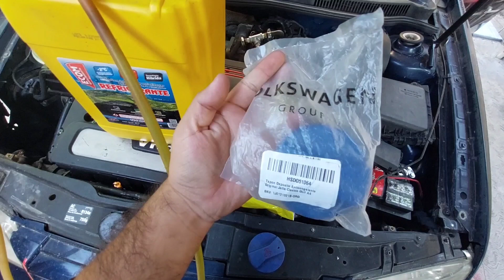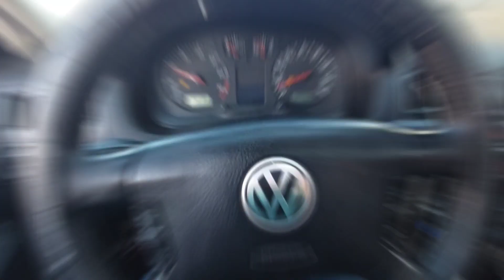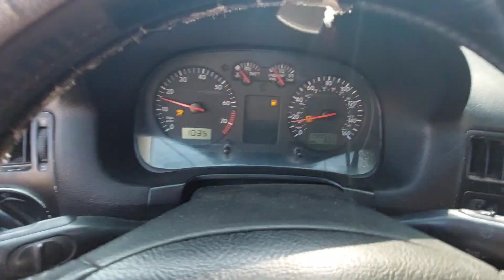por esta razón reventaba las mangueras mi Jetta a4 mk4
gti